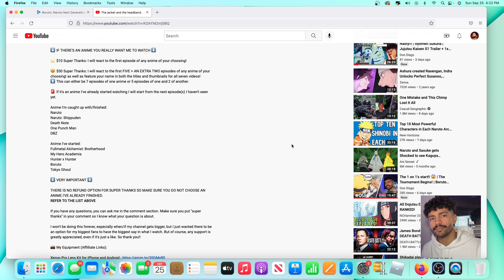He's still alive?! | The Hardest Rock in the World | Boruto #71 | REACTION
Begum

Sub Goal:
182% 18.2K/10K